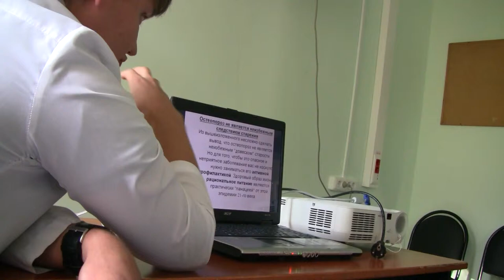Остепороз Белен 4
Остеопоро́з (лат. osteoporosis) - хронически прогрессирующее системное, обменное заболевание скелета или клинический синдром, проявляющийся при других заболеваниях, который характеризуется снижением плотности костей, нарушением их микроархитектоники и усилением хрупкости, по причине нарушения метаболизма костной ткани с преобладанием катаболизма над процессами костеобразования, снижением прочности кости и повышением риска переломов. Это определение включает в себя формулировку Consensus Development Conference: Diagnosis, prophylaxis and treatment of osteoporosis (1993), относит О_ к болезням костно-мышечной системы и соединительной ткани (МКБ-10) и дополняет его понятием «метаболическое или обменное заболевание». О_поротические изменения костей найдены у индейцев севера Америки, (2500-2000 лет до н. э). Типичные О_поротические осанки видны на картинах художников Греции и Древнего Китая. 1824 г - Cooper обращает внимание на повышенную ломкость костей как причину перелома шейки бедренной кости у стариков. 1873 г - Charcot и Vulpian описали патологию костной ткани, характерную для О_ных изменений. 1900 г - Zudek на Конгрессе немецк~ об-ва хирургов заявил о выявленных рентгенологических изменениях в костях верхней конечности с «прозрачностью костного рисунка». 1925 г - Pommer описал клинику остеопороза и отмежевал ее от остеомаляции. 1926 г  Alwens описал О_ в учебнике по внутренней медицине. 1930 г - Gerth и Schmorl описали О_поротические признаки патологоанатомически. 1965 г - Heaney сделал анализ возможных механизмов развития О_а. 1984 г - Albright - положил начало современной теории О_а. По данным ВОЗ около 35 % травмированных женщин и 20 % мужчин имеют переломы, связанные с остеопорозом. Проблема О_а затрагивает около 75 млн граждан Европы, США и Японии. В Европе в 2000 г количество О_поротических переломов оценивалось в 3,79 млн, из к-рых 890 тыс. составляли переломы шейки бедренной кости. В Европе летальность, связанная с О_поротическими переломами, превышает онкологическую (за исключением смертности от рака легкого). Женщины бол. 45 лет проводят бол/вр. в больнице с О_ом, чем по поводу сахарн~ диабета, инфаркта миокарда и рака молочн~ железы. Нас_ Европы стареет. К 2050 г ожидается рост количества О_поротических переломов шейки бедренной кости с 500 тыс. до 1 млн/год. О_ - полиэтиологическое заболевание. Поэтому, сегодня принято оценивать степень риска его возникновения, ориентируясь на ряд объективных данных анамнеза и результатов обследования. Классификация факторов риска О_а по материалам Межд~ фонда О_а (IOF.